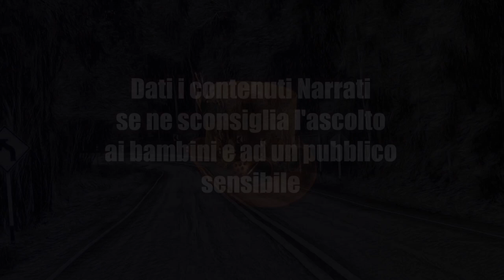Macchie Nere - CreepyPasta ITA